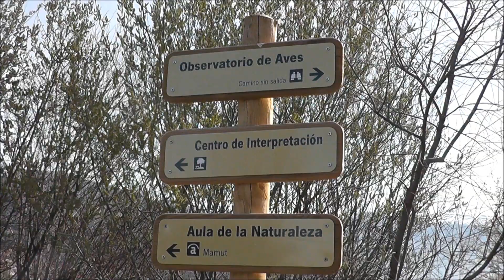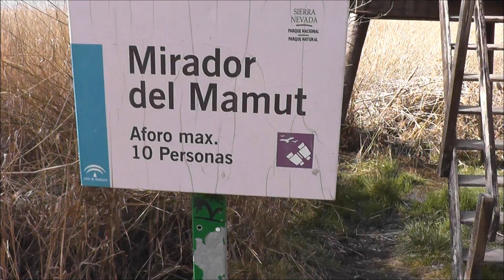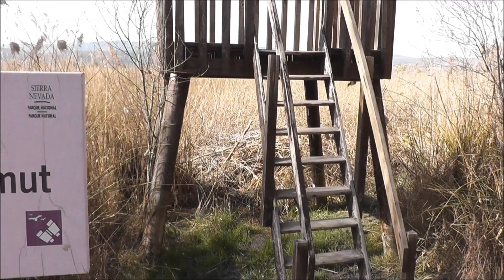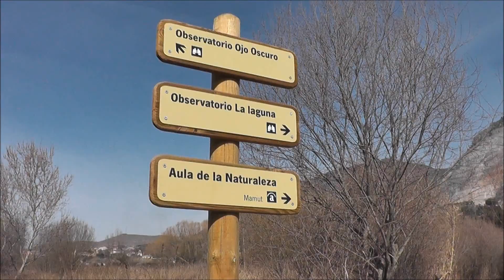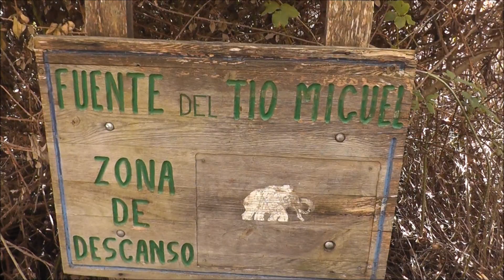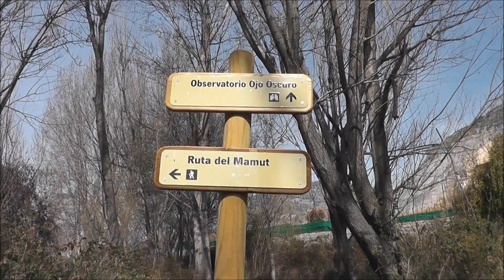Ruta del Mamut Padul (Granada)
Localizada en el municipio de Padul, en el entorno de la Laguna, la Ruta del Mamut ofrece un recorrido circular de baja intensidad.

Debido a la aparición de restos de mamut en este municipio, este animal prehistórico se ha convertido en la imagen del pueblo, del tal manera que ya muchos la conocen como la Villa del Mamut. Es por esto, por lo que hace unos años se creo este sendero, sin duda, la forma más segura y respetuosa para recorrer la naturaleza anexa a Laguna de Padul.